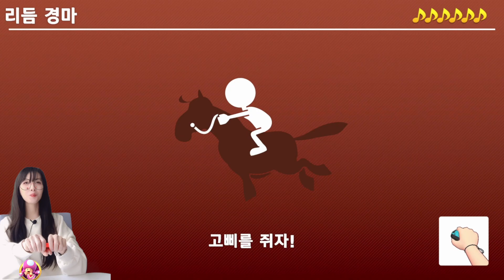슈퍼마리오와 함께하는 비트콘서트 닌텐도 스위치 마리오파티 Beat Concert Nintendo Switch Mario Party with Super Mario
언제나, 어디서나, 슈퍼 마리오 파티!
Nintendo Switch의 특징을 살려 새롭게 진화한 「슈퍼 마리오 파티」!
Joy-Con을 나누어 TV 모드는 물론, 테이블 모드에서도,
언제나 어디서나 최대 4명까지 함께 플레이할 수 있습니다.
2대의 Nintendo Switch 본체를 맞대고 화면을 이어서
즐기는 새로운 플레이 방식을 시작으로,
주사위를 굴려 진행하는 기본적인 마리오 파티도
새로운 요소를 추가하여 슈퍼 진화!
또, 80 종류의 미니게임이 전부 수록되어 있어 다함께 간편하고도 즐겁게 플레이할 수 있습니다.

재미있고 다양한 게임을 소개하는 채널입니다.
쉽게 즐길 수 있는 다양한 게임을 많이 업로드 하도록 노력하겠습니다.

Super Mario Party anytime, anywhere!
Newly evolved "Super Mario Party" utilizing the characteristics of Nintendo Switch!
Dividing the Joy-Con, in TV mode as well as in table mode,
Play with up to 4 players anytime, anywhere.
Connect the screens by putting two Nintendo Switch consoles together
Starting with a new way to play,
A basic Mario party that proceeds by rolling dice
Super evolve by adding new elements!
In addition, all 80 types of mini-games are included, so you can easily and happily play together.

Hello friends~^^
This channel introduces fun and diverse games.
We will try to upload a lot of various games that can be easily enjoyed.